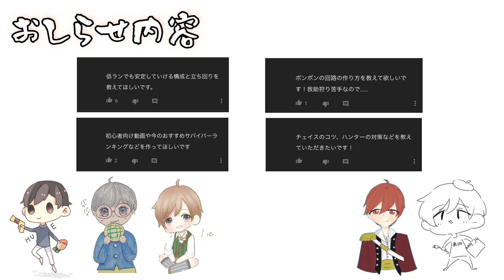【第五人格】芸者1位・白黒1位・ジョゼフ5位の3本立て！各キャラのプロの立ち回り！Arクラン様と交流戦【IdentityV】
どえろ
( 概要欄：片栗粉@ふえ )

▼ビジネスアドレスはこちら